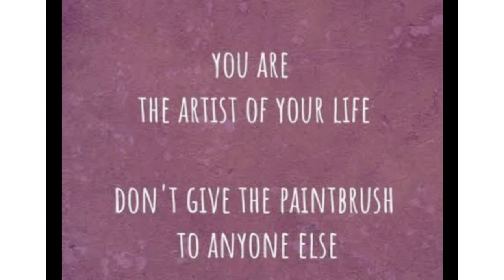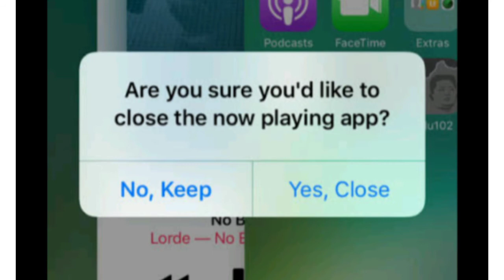motivation speech for students || inspirational video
1. Success is always doing your best.
Success can be achieved when you try your best in all aspects of everything you do, even if that doesn’t lead to big results. If you’ve done your best, you should feel proud of your efforts.

2. Success is setting concrete goals.
Be realistic and concrete when setting goals. Success does not come from setting abstract goals. If you know where you’re heading, that is a success in itself, even if you don’t ultimately arrive to the planned destination.

3. Success is having a place to call home.
Home is where your heart soars. You are always successful when you can call a place home. Home doesn’t have to be a specific structure. It can be a country, a city, or even a person. If you have a place you feel comfortable and safe, you’re already achieving something great.

4. Success is understanding the difference between need and want.
If you can meet your monthly obligations and fulfill your basic needs, you are successful. Being able to identify when you absolutely need something and when you can do without it often leads to financial stability and is a great way to succeed.motivational video,
motivational songs,
motivational speech,
motivational,
motivation status,
motivational songs tamil,
motivational movies,
motivational songs hindi,
motivation video,
motivation song,
motivation movie,
motivation song hindi,
motivation music,

5. Success is believing you can.
If you believe you can, you will succeed. Self-belief doesn’t come naturally to everyone, so if you’re able to tell yourself that you can achieve the goals in your plans, you’re doing great.

When people don’t believe in you, you still need to work on your own